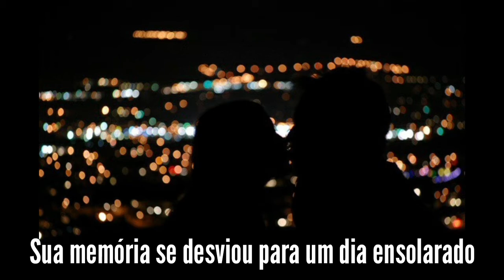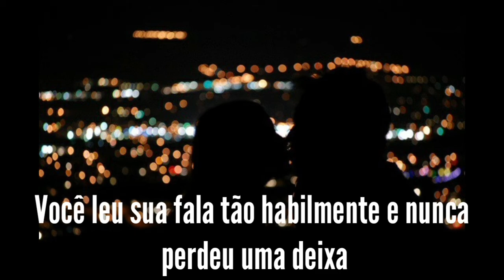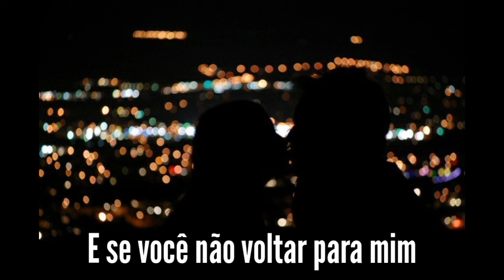Elvis presley- Are you lonesome tonight [tradução]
Do you miss me tonight?
Are you sorry we drifted apart?
Does your memory stray to a brighter sunny day
When I kissed you and called you sweetheart?
Do the chairs in your parlor seem empty and bare?
Do you gaze at your doorstep and picture me there?
Is your heart filled with pain, shall I come back again?
Tell me dear, are you lonesome tonight?

I wonder if you're lonesome tonight
You know someone said that the world's a stage
And each must play a part
Fate had me playing in love you as my sweet heart
Act one was when we met, I loved you at first glance
You read your line so cleverly and never missed a cue
Then came act two, you seemed to change and you acted strange
And why I'll never know
Honey, you lied when you said you loved me
And I had no cause to doubt you
But I'd rather go on hearing your lies
Than go on living without you
Now the stage is bare and I'm standing there
With emptiness all around
And if you won't come back to me
Then make them bring the curtain down

Traduzir para o português